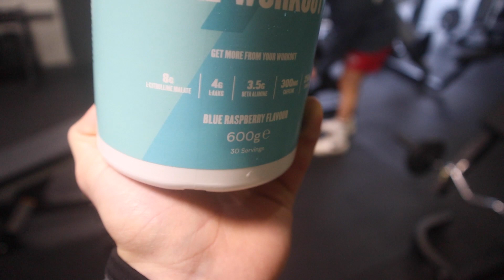ON DÉCONSTRUIT 5 MYTHES DE LA NUTRITION ET MUSCULATION (feat. Morgan Bernardeau)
➢ DISCIPLEAN ATHLETICS (-10% avec le code « IRWIN »)

Dans cette vidéo :  musculation, mythes, légendes, BCAA, le bio, aliments bios, bio meilleur, bio bon, bon pour la santé, fenêtre anabolique, courbatures, volume, bodybuilding, musculation débutant, étudiant, adolescent, musculation adolescent, musculation débutants, fitness débutant, fitness, fitness début, erreurs musculation, débutant musculation, débuter la musculation, erreurs débutants musculations, erreurs musculation débutant, tibo in shape erreurs musculations, tibo in shape, team shape, erreurs, conseils musculation débutants, conseil musculation, nassim sahili, nassim sahili conseils musculation, conseil musculation débutant, choses à ne pas faire musculation, ne pas se blesser en musculation, monter un programme musculation, irwin felix, tibo musculation, in shape musculation, in shape erreurs muscu, muscu, muscu erreurs, commencer muscu ado, muscu ado, ado erreurs muscu, ados erreurs, ado fitness, france, fitness france, fit frenchies, fitness addict, workout, work out france, cross fit france, erreurs musculation france, erreur muscu débutant, erreur muscu, protéine danger, protéine danger rein, problème rein protéine, haute dose protéine